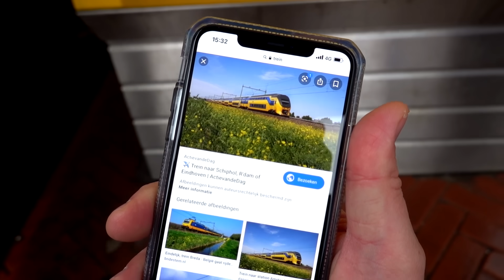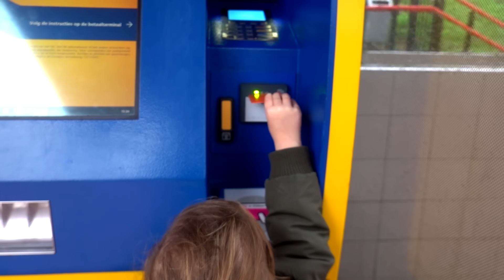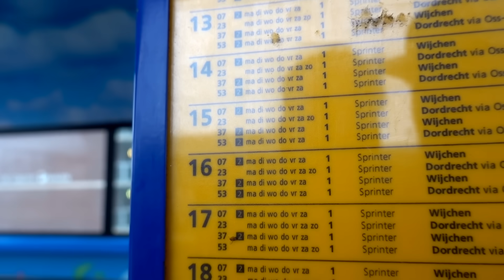MET DE TREIN NAAR EEN SPEELTUIN!!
Vandaag gaat Pip voor de allereerste keer in haar leven met de trein! Hoe gaat ze dat vinden? Het ging niet helemaal zoals het moest maar uiteindelijk kwamen we bij de speeltuin terecht en dat was superleuk! Leuke fans ontmoet en heerlijk gespeeld!

Dit is Pip! Pip is de kleinste van de YouTube-familie De Bakkertjes! Omdat er veel vraag was dat Pip haar eigen kanaaltje kreeg hebben we naar de fans geluisterd. Volg nu alle leuke avonturen van Pip en haar familie, elke zondag om 8.00 uur!

Pip vindt het super leuk om -- FANMAIL -- te ontvangen!
Je kunt het sturen naar dit adres:

Management Pip
Gladsaxe 25
7327 JZ Apeldoorn